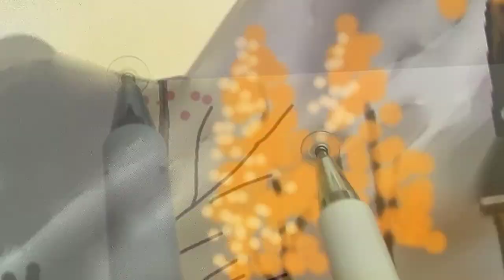Landscape Painting | How To Paint | Canvas Painting | Easy Drawing 🎨🖌️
Hey FunXcies!
in today's video I'm gonna make A Beautiful Landscape Painting. I Hope You Like It.